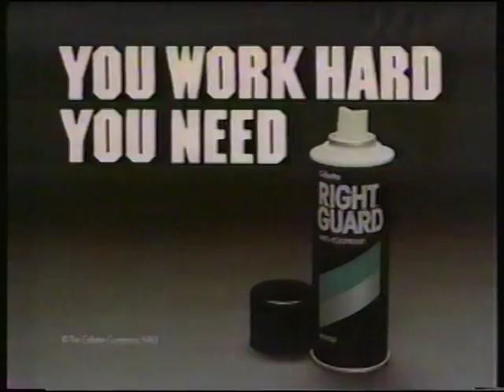Right Guard commercial (1983)